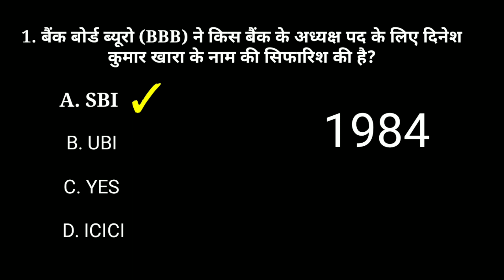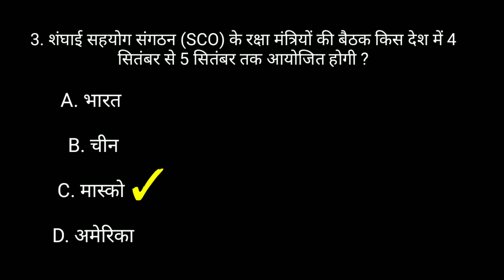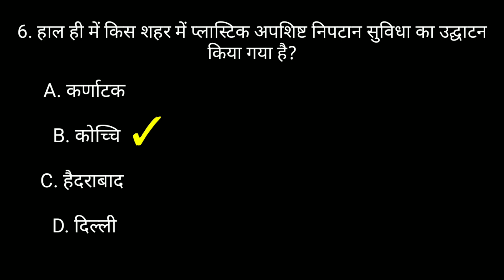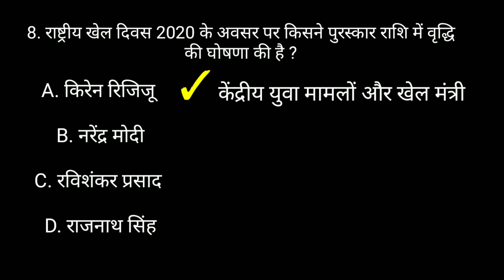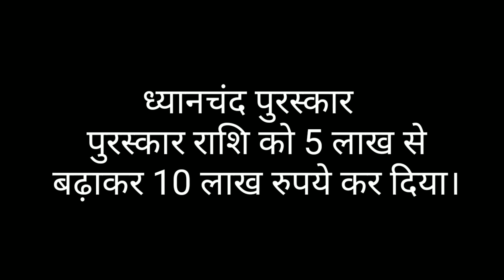Current Affairs |02 Sep.2020 Current Gk | Dreamedu